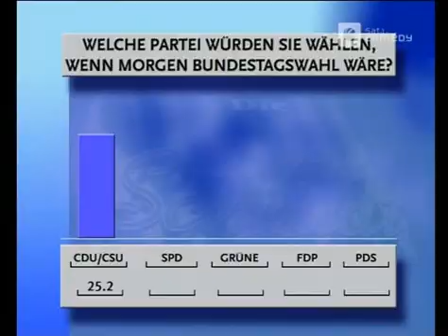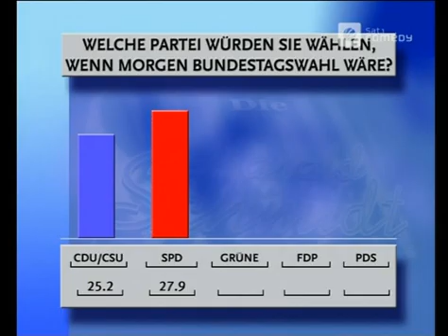Die Harald Schmidt Show - Folge 1063 - Osterbasteleien